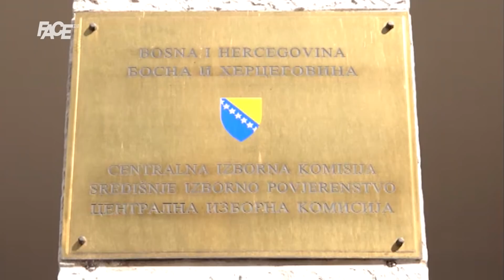Ministri vanjskih poslova EU ponovno o BiH: Konstitutivnost spas ili propast za BiH?